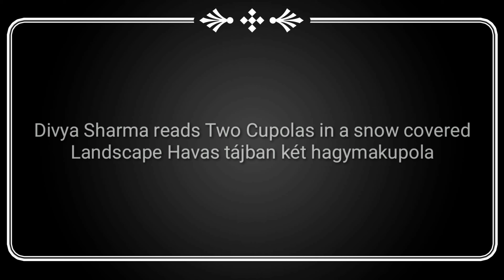Divya Sharma reads Two Cupolas in a snow covered Landscape Havas tájban két hagymakupola